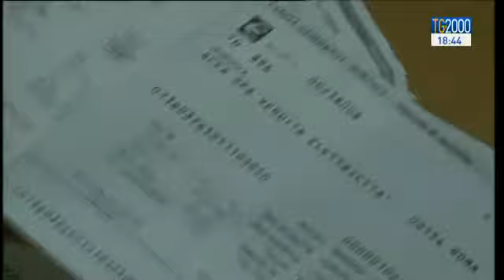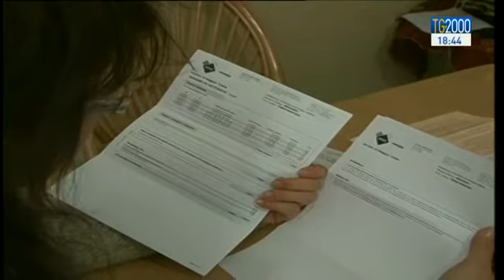Canone Rai: si avvicina il mese di luglio e del primo pagamento inserito nella bolletta della luce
Parliamo ora del canone Rai perchè il mese di luglio si avvicina e con esso il primo pagamento, inserito nella bolletta della luce di quel bimestre. E' in arrivo il decreto con i dettagli su come pagare. Ma restano dubbi. Servizio di Luciano Piscaglia